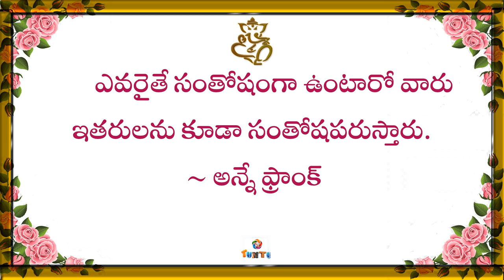Telugu Great Quotes Telugu Popular Quotes Telugu Famous Quotes 66